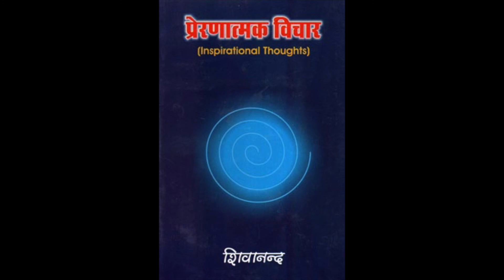Why you should meditate?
Have you ever wondered why some people are successful and happy in life while others are not? Why is it that some people are happy with a loaf of bread while for some a full course meal isn't enough ? The answer to these questions lies in the book 'Inspirational Thoughts'